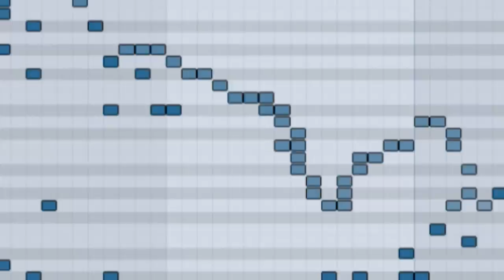SUGA * WHEN HE IS TIRED OF COMPOSING